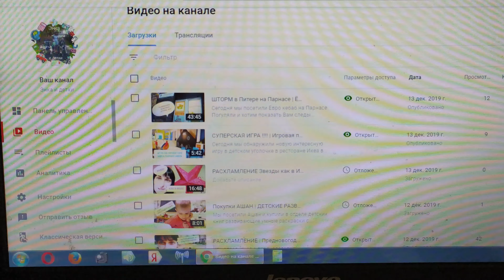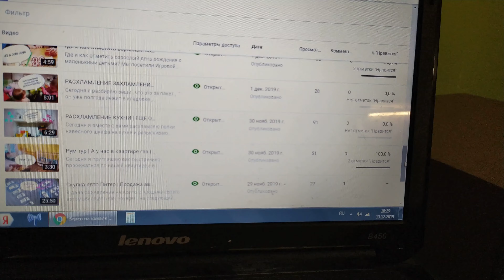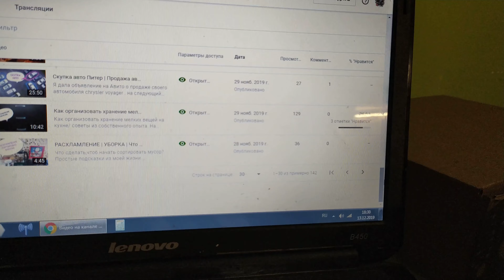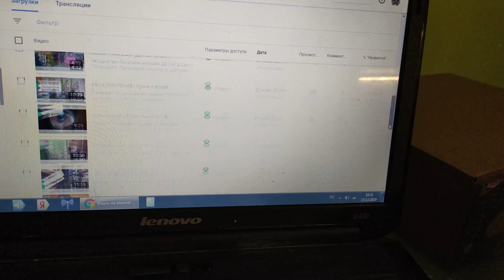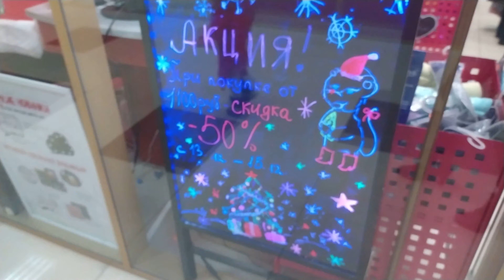Продолжение РАСХЛАМЛЕНИЯ | АНАЛИЗ МОЕГО ЮТУБ-КАНАЛА | БЕРЕМЕННАЯ | Гуляем по ТЦ ПАРНАС | ВЛОГ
Ура!
Наконец-то я отдала ненужную вещь!
Расхламление полок шкафа, отдаю лишнее и радуюсь свободному месту!

Анализирую просмотры видео на моём ютуб-канале. Что интересно моим зрителям, что снимать дальше?

Гуляем по ТЦ ПАРНАС с младшей дочкой Викой 1,5 лет.

Всех люблю, всех целую!